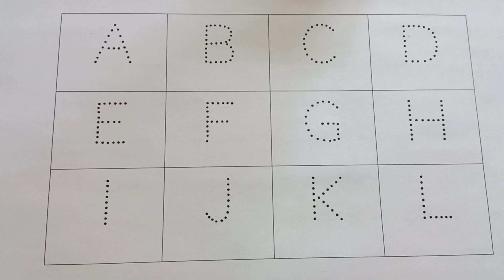abcd, abcde, a for apple b for ball C for cat, alphabets, phonics song, अ से अनार, 123 counting